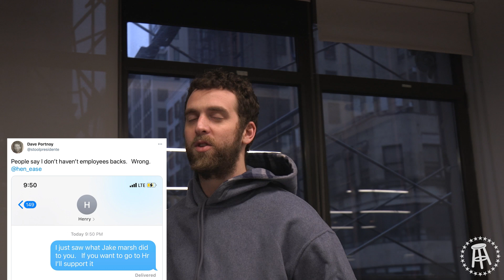Pardon My Take has a New Alpha, Jake Marsh | Sunday BTS Vlog